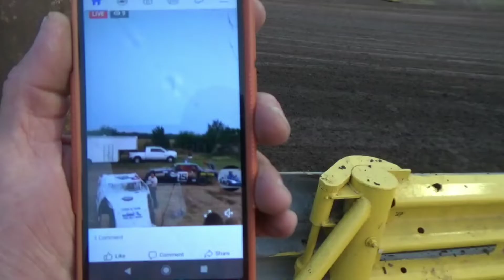Concordia High Banks "IMCA" Hobby Stocks A Feature 9-20-20